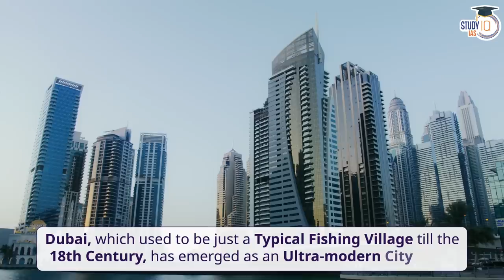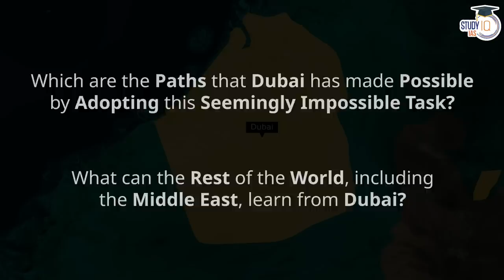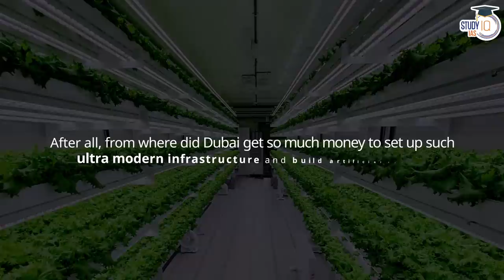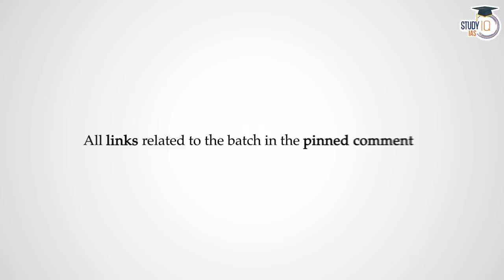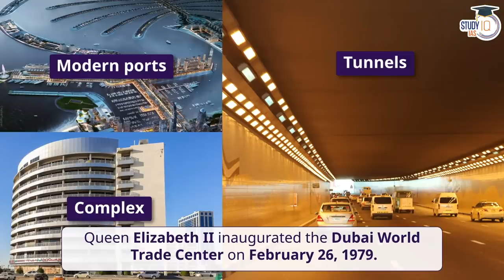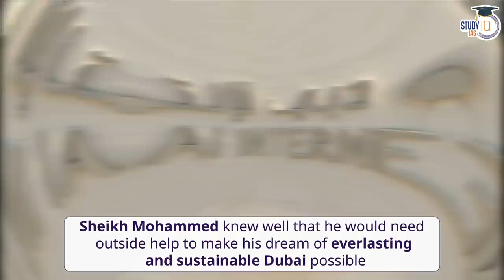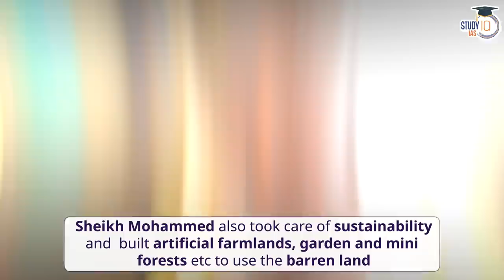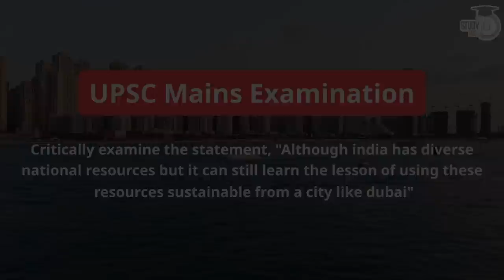How Dubai Became So Rich? From A Desert to City of Dreams | UPSC Mains GS3